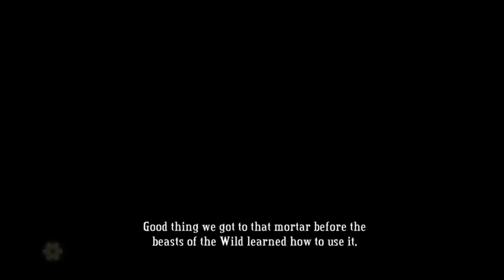DOMINATING ALL THE PROVING GROUNDS | Bastion Playthrough | Part 8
Join me for this playthrough of Bastion. This is the Eighth  episode. In this episode we will be taking on all the Proving grounds (except for the Breaker's Barracks (Breaker's Bow) which was completed in Episode 1) and trying to get First prize on every challenge. I will also be showing you the upgrades I used to help you if you would like to try to complete the challenges yourself. The proving grounds we will be taking on will be:

Windbag Ranch (War Machete)
Zulwood Grove (Scrap Musket)
The Scrap Yard (Cael Hammer)
Boundless Bay (Galleon Mortar)
Trigger Hill (Army Carbine)
Grady Incinerator (Flame Bellows)
Trapper Shingle (Fang Repeater)
Bullhead Court (Bullhead Shield)
Mancer Observatory (Calamity Cannon)
Slinger Range (Dueling Pistols)
Camp Dauncy (Brusher's Pike)